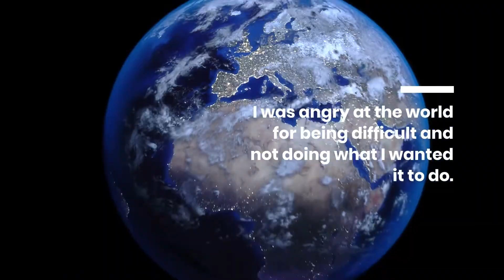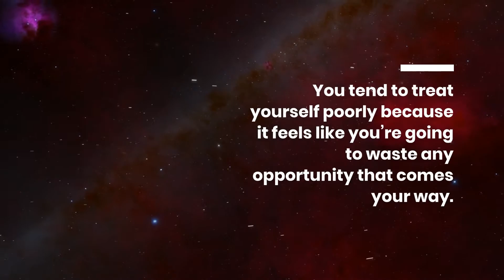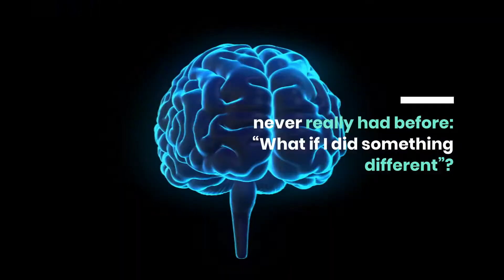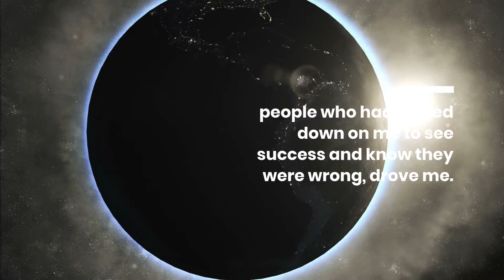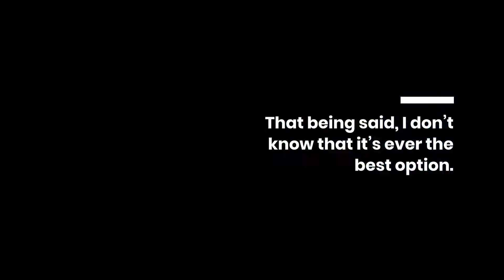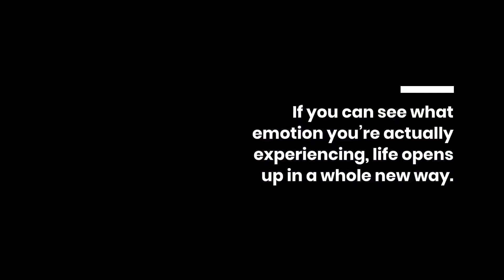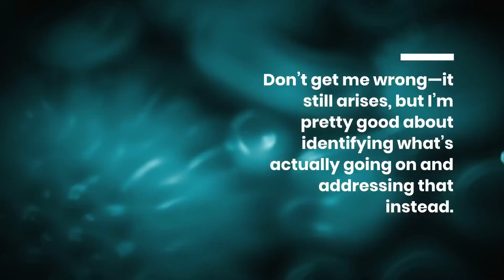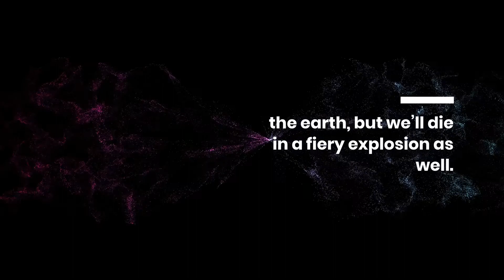How I Stopped Feeling Angry with Everything and Everyone (Including Myself)